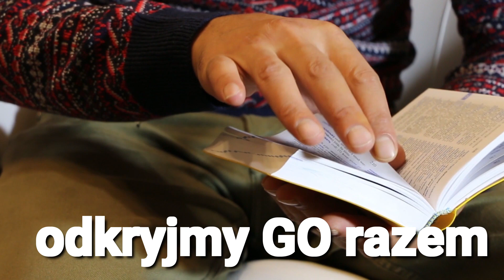Rekolekcje online - zapraszamy!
Gdzie mieszkasz? To pytanie możesz zadać na 2 sposoby:
- zadaj je sobie - Gdzie Ty mieszkasz? Gdzie jest Twoje serce? Czy jest w Nim miejsce dla Jezusa?
- zadaj je Jezusowi - Gdzie mieszkasz Panie? Gdzie Ciebie mogę spotkać? Czy jest tam dla mnie miejsce?
Chcesz z nami szukać odpowiedzi na te pytania? Zapraszamy 14 listopada!